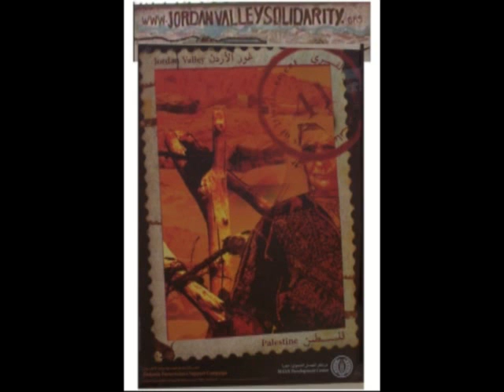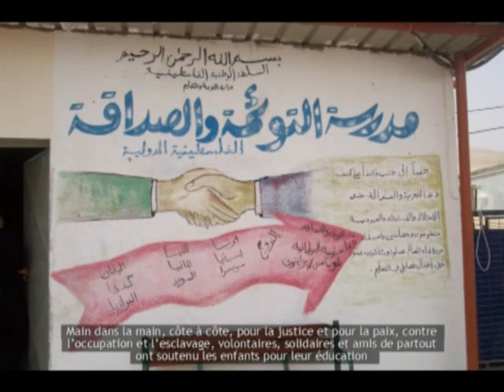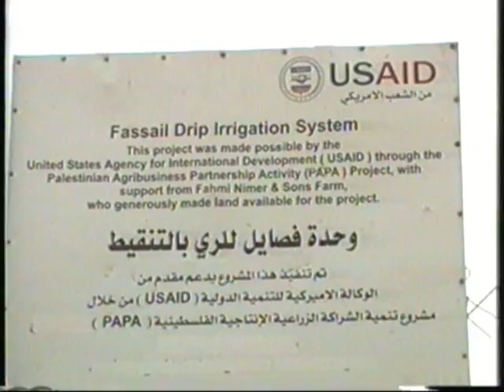Témoignage (2009) sur la construction de l'école de Fasayil dans la Vallée du Jourdain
Rapide tour d'horizon sur la situation de la Vallée du Jourdain, puis histoire de la construction d'une école dans une zone interdite avec le concours d'internationaux de nombreux pays. Elle  a pu voir le jour et continuer à exister grâce au soutien de Tony Blair notamment.